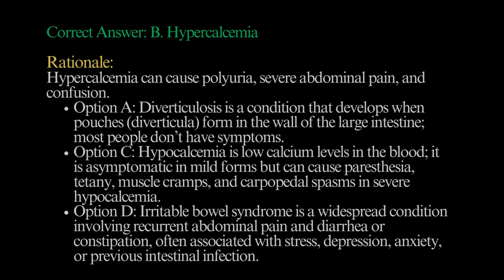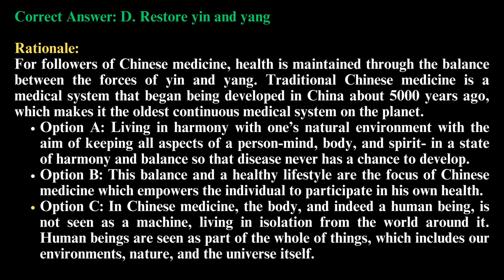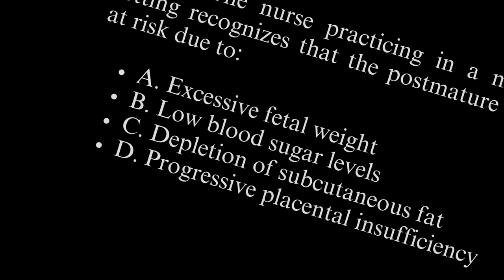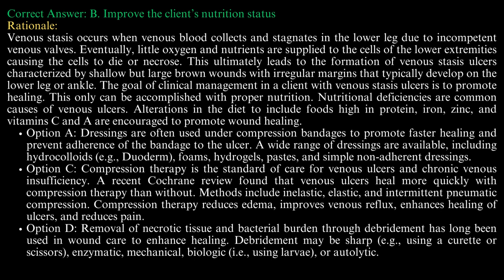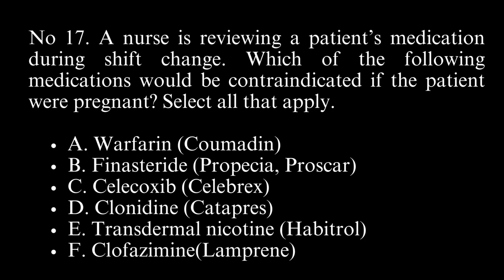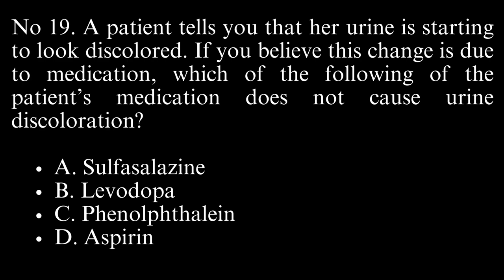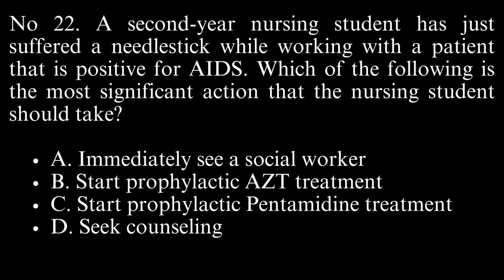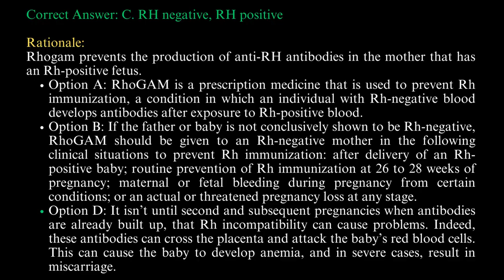25 NCLEX-RN QUESTION,ANSWERS AND RATIONALE VOLUME 2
NCLEX-RN TEST BANK, PAST QUESTIONS, ANSWERS AND RATIONALE.